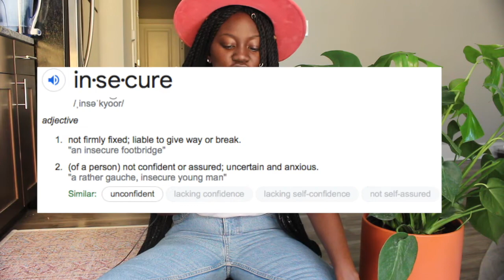GUIDED MEDITATION TO INCREASE CONFIDENCE✨🙏🏿👏🏿💕